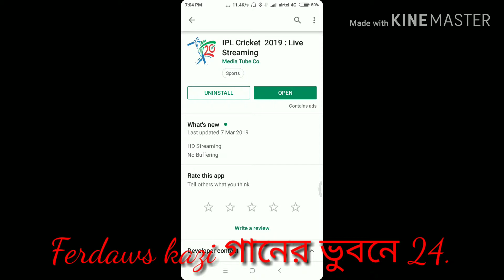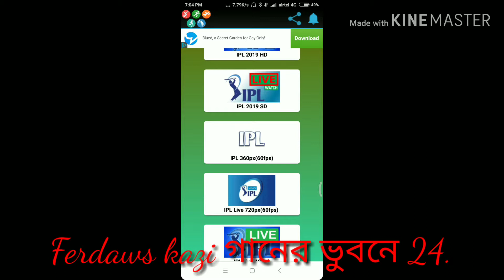Haw to live World cup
haw to live ciriket ipl bpl ppl ,,,,কী  ভাবে ক্রিকেট খেলা live দেখবেন ,